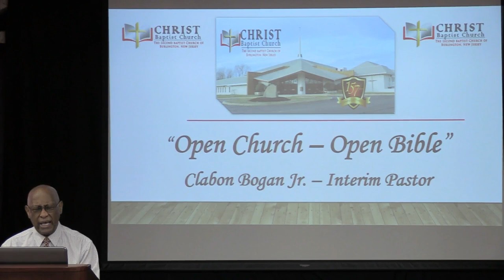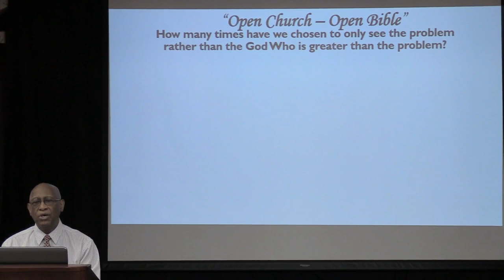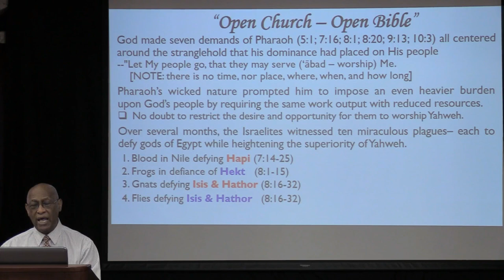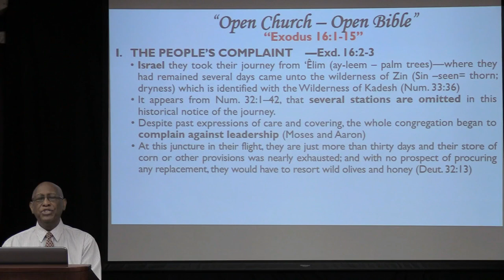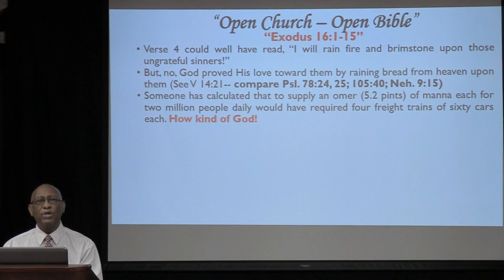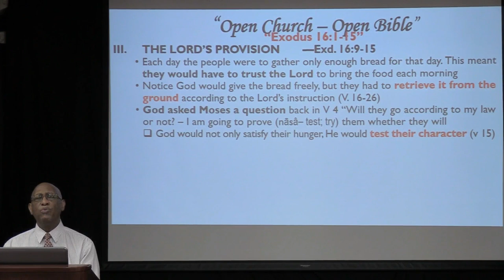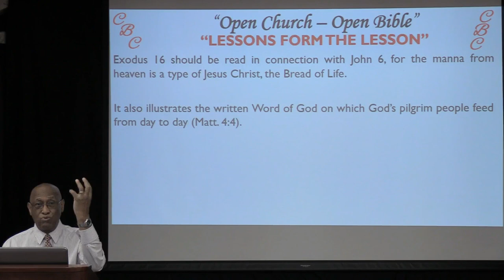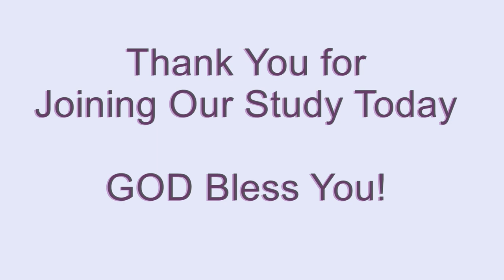Sunday Church School "God Provides Manna and Quail" - Sept. 6, 2020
"Open Church - Open Bible", Sunday Church School
Pastor Clabon Bogan, Jr. teaches Sunday Church School
Streaming:  Sept. 6, 2020, 9:00 AM Sunday School
Pastor Clabon Bogan, Jr., Interim